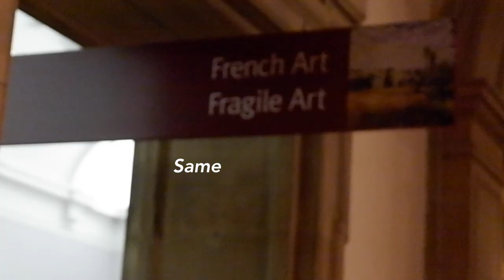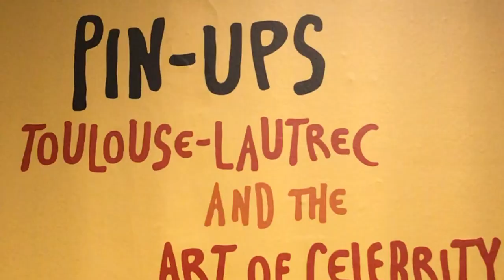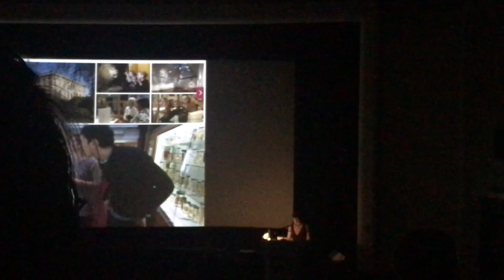MY SECOND SEMESTER AT ART SCHOOL // VLOG#8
Hey gals,

So its been a while since I've uploaded however heres a quick catch up as to how lifes been treating me since January, I've been doing a lot of research for my current project at uni and also spending some time with my friends!

Hope you enjoy this quick filler video before I get back into creating content, subscribe if you'd like to see a week in the life of an art student and more!

As always if you have any video requests let me know down below in the comments x x

art insta: @chandellewaugh
personal: @pr.blem_

MUSIC

Thumbnail Photo Cred: Aimee Haldane